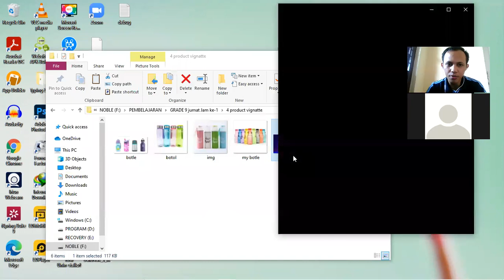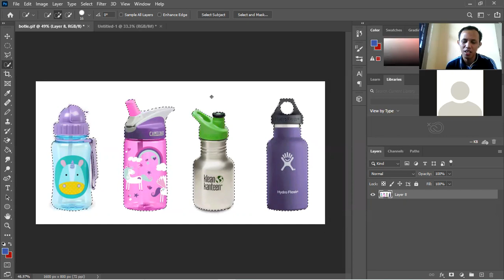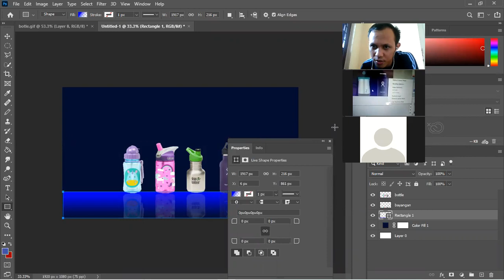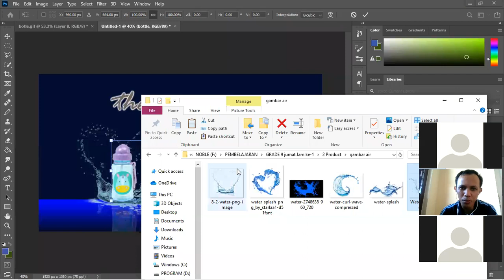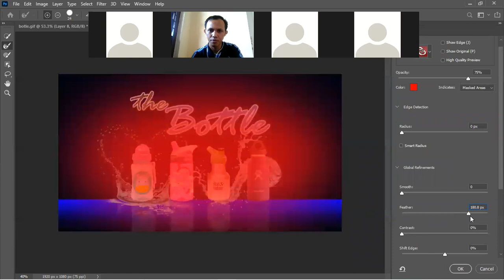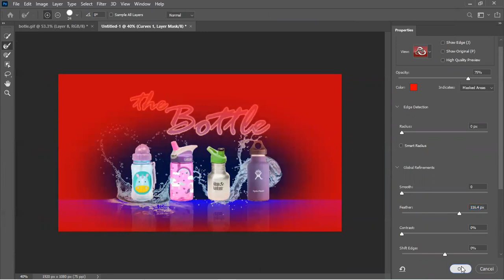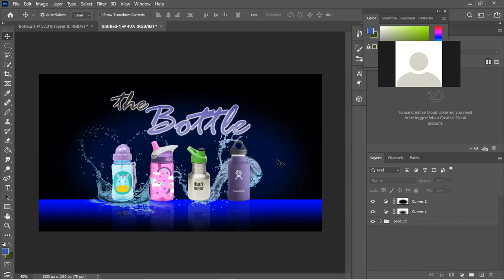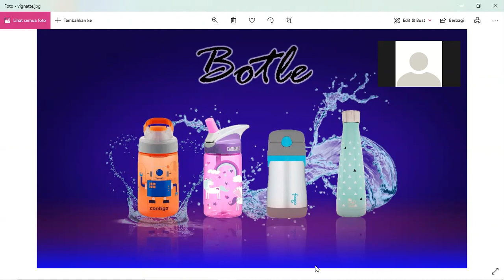Grade 9 photoshop effect vignette